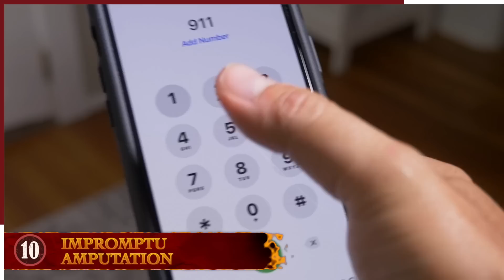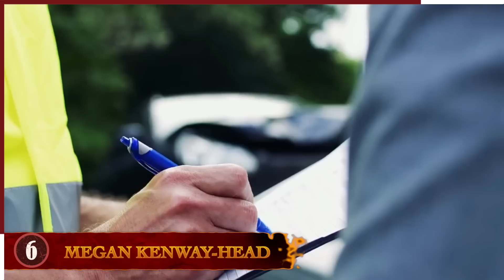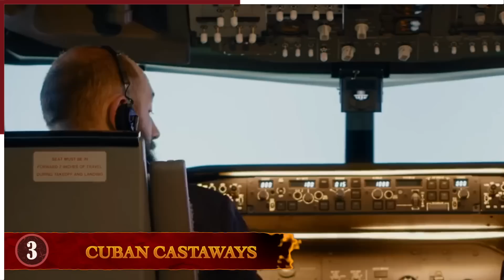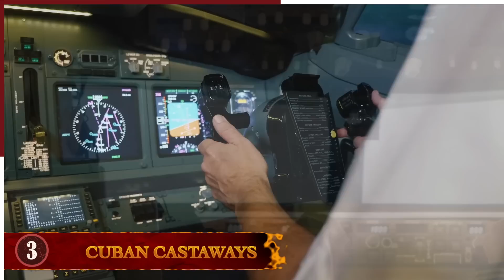11 Times Getting Stuck Went Terribly Wrong!